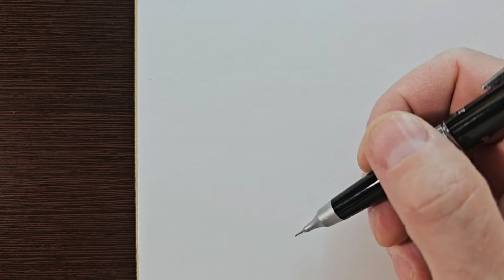рисуем скетч девушки как рисовать скетчи людей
Как рисовать скетчи и на что обращать внимание когда делаем быстрые зарисовки людей. Посмотрите в какой последовательности я рисую. Что рисую сначала, а что после этого.
Попробуйте рисовать вместе со мной и вы тоже сможете рисовать скетчи людей
■ Бесплатный видео курс КАК НАУЧИТЬСЯ РИСОВАТЬ -

■ Если Вам понравился мой канал и мои уроки рисунка, то Вы можете выразить свою благодарность в виде пожертвования на любую сумму.

● Перевод на банковскую карту (Приват Банка) 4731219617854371